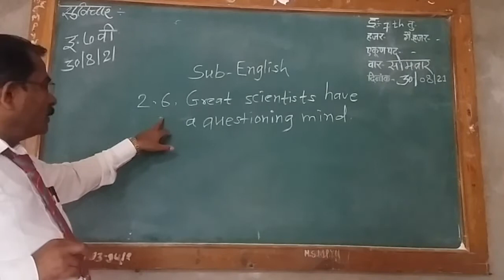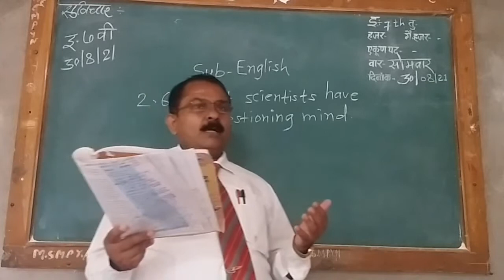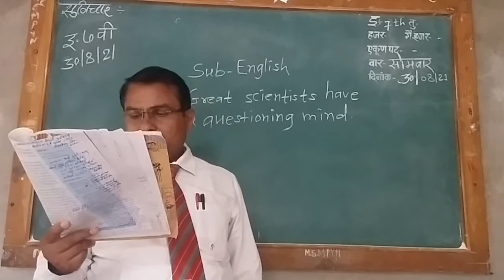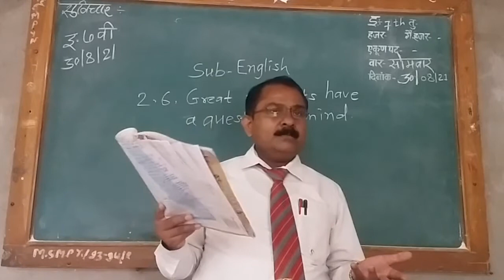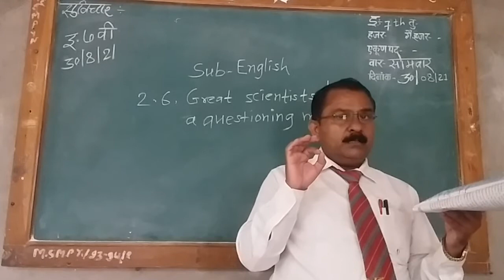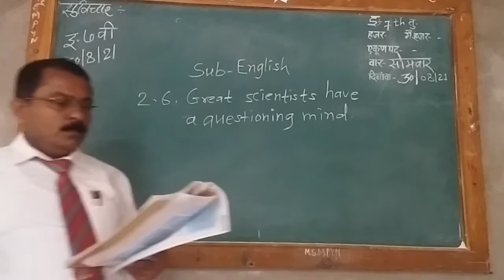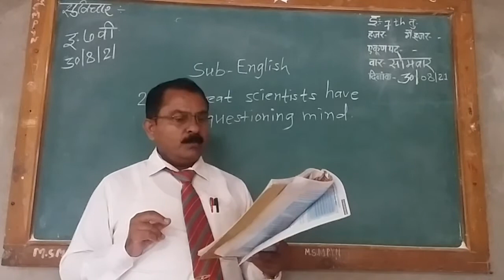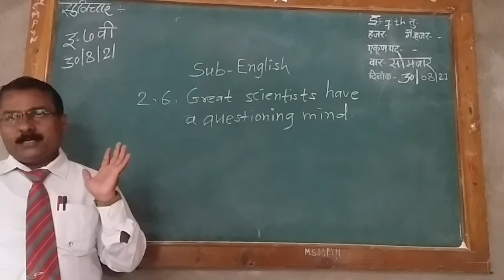Great scientists ...mind.